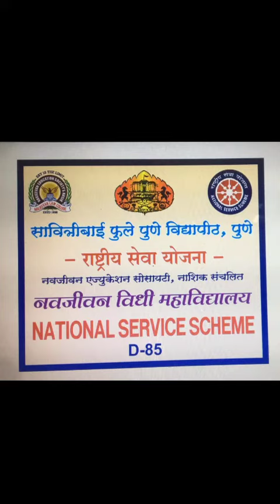IYD2022 21stJune2022@Nisith Pramanik ‎@Ministry of Ayush ‎@Ministry Of Youth and Sports